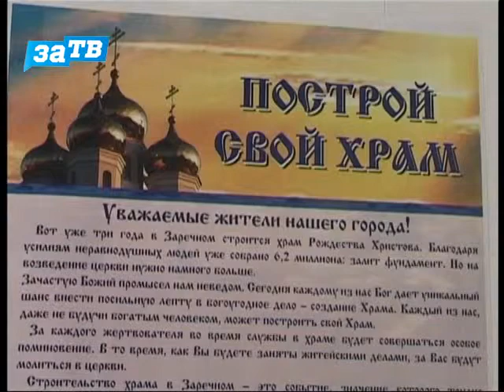В Заречном состоялась первая выемка средств из новых жертвенных кружек